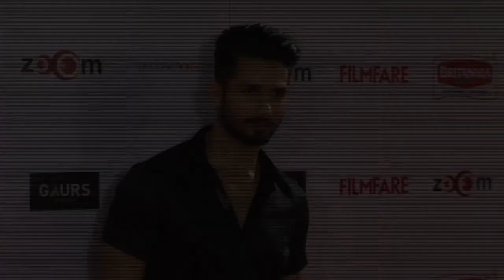Shahid Kapoor at 60th Britannia Filmfare Awards 2015 - Pre Awards Party!